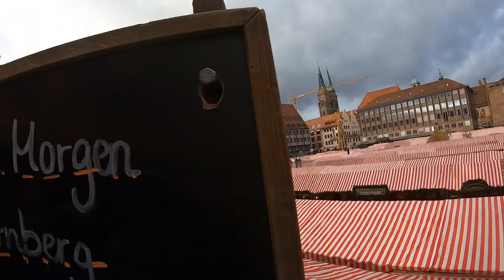2019 Nuremberg Christmas Market